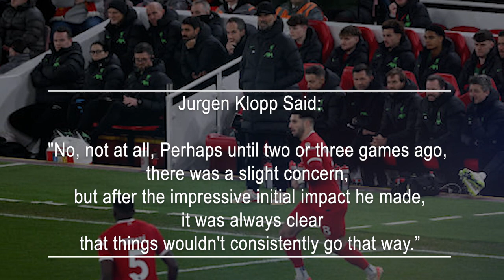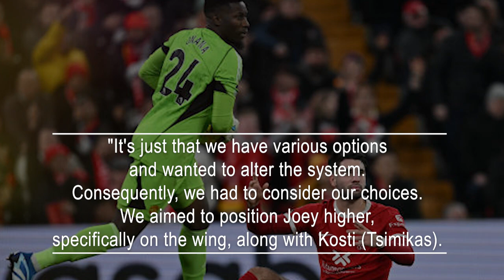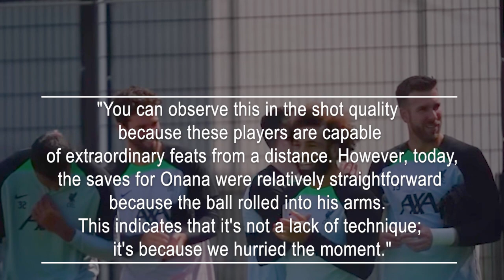Jurgen Klopp Clarifies Szoboszlai Sub And Pinpoints Liverpool's Real 'Problem' Vs Man Utd.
Jurgen Klopp maintains that the decision to replace Dominik Szoboszlai in Liverpool's scoreless match against Manchester United was solely to alter the team's tactics. The Hungary captain was substituted for Joe Gomez after an hour at Anfield as Klopp adjusted the formation to move Trent Alexander-Arnold into a more traditional central midfield position. Klopp dismissed the idea that the substitution was related to the 24-year-old's overall performance in the draw against Erik ten Hag's team.
"No, not at all, Perhaps until two or three games ago, there was a slight concern, but after the impressive initial impact he made, it was always clear that things wouldn't consistently go that way.” Klopp stated.
He is still a very young player, and today he showcased exceptional skills in many game situations. However, we did lose possession a couple of times, and it had no correlation with the substitution.
"It's just that we have various options and wanted to alter the system. Consequently, we had to consider our choices. We aimed to position Joey higher, specifically on the wing, along with Kosti (Tsimikas). Hence, we required players in these half-spaces, Cody Gakpo on the right, Lucho (Luis Diaz) on the left, and Mo Salah in the center. We later made another change with Harvey Elliott in the number 10 role. We were up against a team playing man-marking.
"Even small adjustments can make a significant difference if implemented correctly. We were close; there were instances where we passed the ball outside, sought overlaps, and they were there at times. However, we erred by shooting the ball outside the net instead of capitalizing on their mistakes.
Klopp continued, "Scoring an early goal would have been fantastic; it could have altered the entire dynamics. We were prepared for that, but unfortunately, it didn't happen, and the intensity increased.
"It was an exceptionally tough game with their counter-attacks. Trying to withstand their quality for a full 90 minutes would have been incredibly challenging. They had their moments, but it was nowhere near what they could have achieved due to our counter-pressing. I appreciated that a lot; there were many commendable performances, especially towards the end.
"As I mentioned when we scored those four amazing goals against Fulham, I knew that one day we would sit there and think it would have been better not to shoot, but to pass. It's entirely normal; we were in a hurry.
"You can observe this in the shot quality because these players are capable of extraordinary feats from a distance. However, today, the saves for Onana were relatively straightforward because the ball rolled into his arms. This indicates that it's not a lack of technique; it's because we hurried the moment."